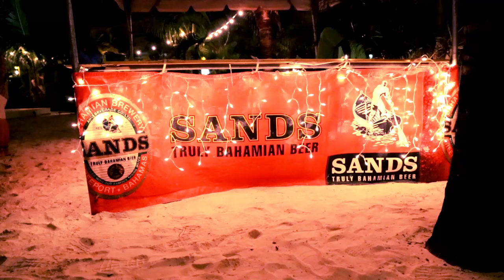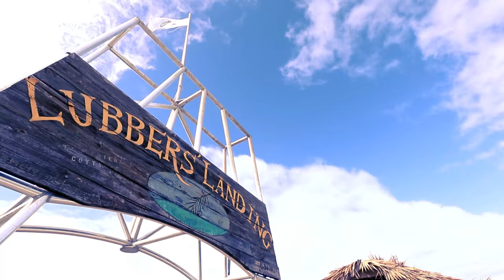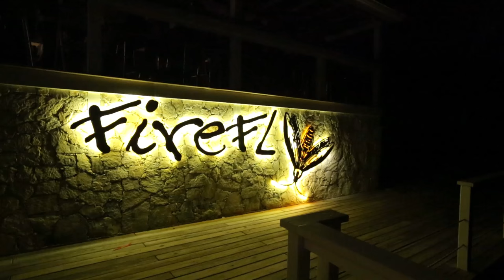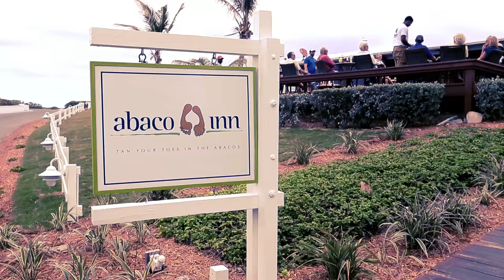Songwriters In Paradise: Hope Town 2016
Our fourth annual Songwriters in Paradise: Hope Town Event was nothing short of incredible! for more details, upcoming dates, and added destinations!